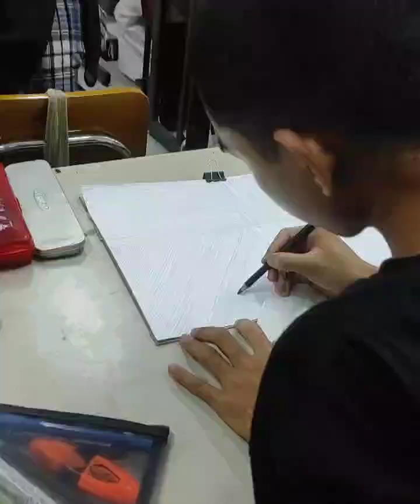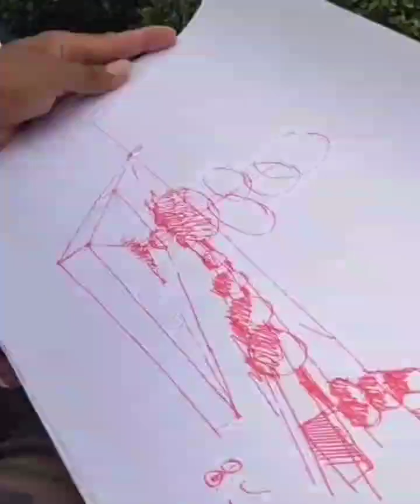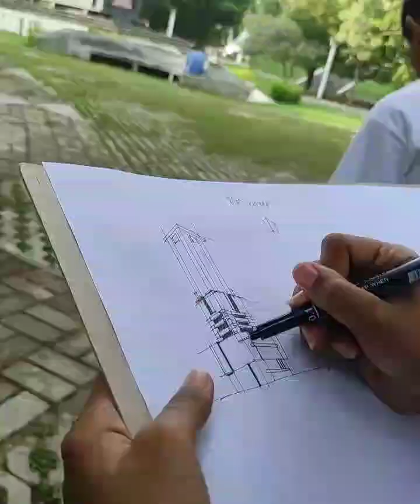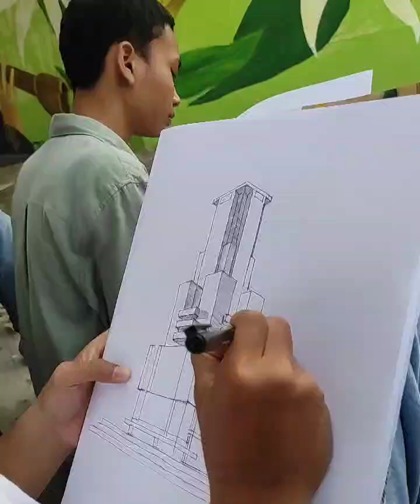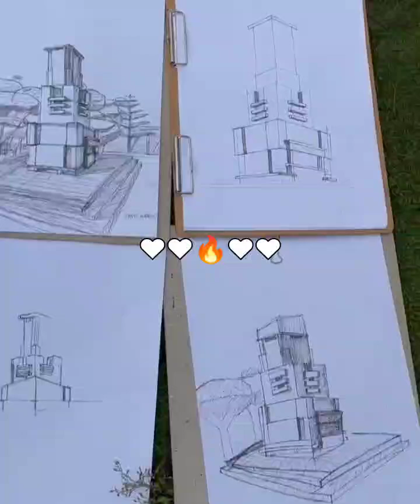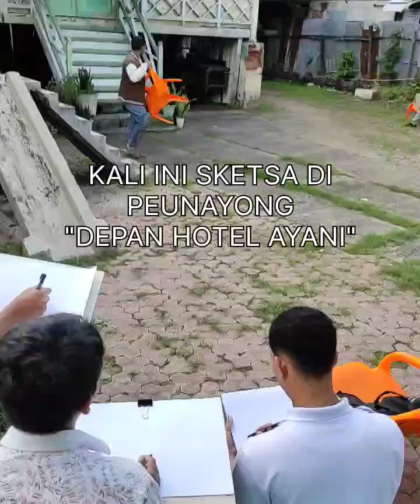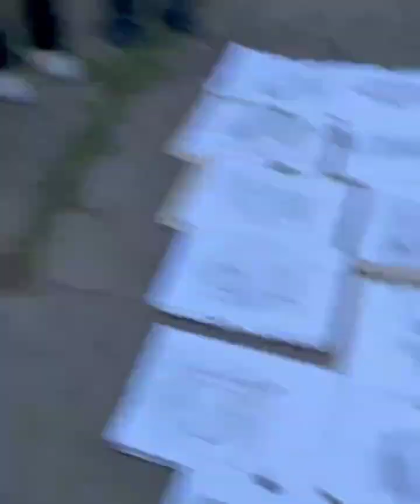KUMPULAN PELATIHAN BELAJAR SKETSA BARENG BERSAMA ADIK- ADIK MAHASISWA ARSITEKTUR ANGKATAN 2024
Terus berproses ❤❤🔥